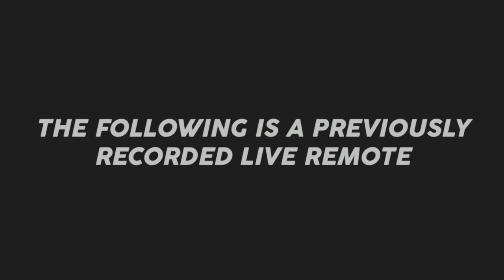The DJS Show Live Remote Cricket Wireless Day Party in Norcross GA! {Sony FDR X3000 VLOG}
DJS host day party at Cricket Wireless driving foot traffic into store location.